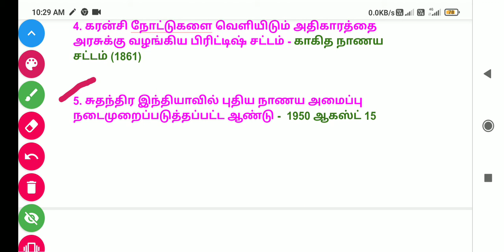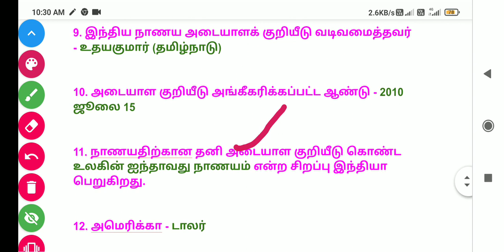important questions about indian rupees for Tnpsc group4 Group2 exam in tamil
important questions about indian rupees in tamil for tnpsc EXAM

ருபியா, நாணயக் குறியீடு, அமெரிக்கா நாணயம்,ஜப்பான், பிரிட்டன்.